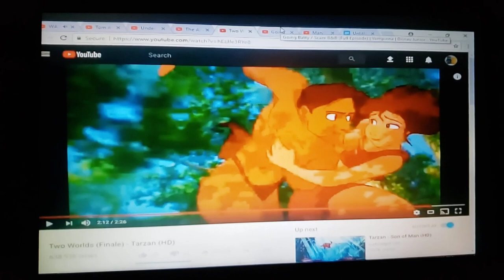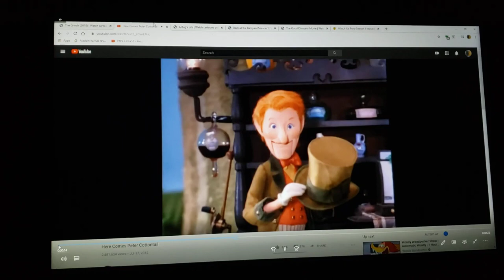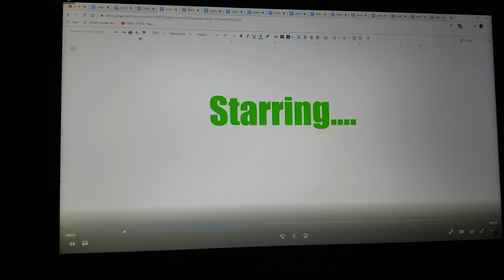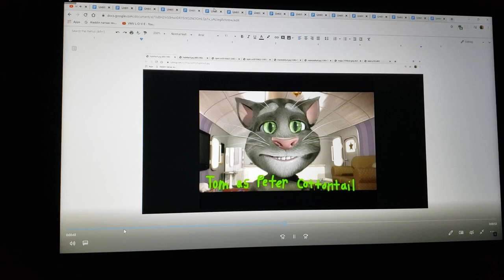Here Comes Tom Part 1 Introduction/Main Titles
Here's the 1st part of my 1st Easter spoof

Cast
Seymour s. Sassafras-the grinch (the grinch (2018))
April valley rabbits-various creatures
Mike chocolate angelo-nash (the good dinosaur)
Leonardo de bittersweet-pony (it's pony)
Peter cottontail-Tom (talking friends)
January q. Irontail-randall Boggs (monsters inc.)
Montresor-fungus (monsters inc.)

Clips/years/companies
Here comes Peter cottontail (@1971 Rankin/bass)
Back at the barnyard (dummy and dummier; @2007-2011 Nickelodeon)
It's pony (plants!; @2020- Nickelodeon)
The pebble and the penguin (@1995 MGM)
talking friends (jet pack cat, newserator & shake that tail; @2012 disney)